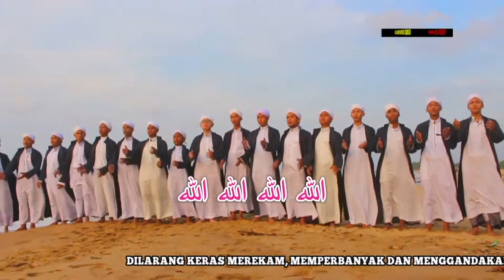Ji'nal Madinah - M. SAiful Rijal - Senandung Kerinduan [Full HD]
GROUP :SYAUQUL AHBAB
JUDUL ALBUM : SENANDUNG KERINDUAN
VOCAL : M. SAIFUL RIJAL
PRODUKSI : MENARA RECORD

Dapatkan Juga VCD Produksi MENARA RECORD Ditoko Kaset & VCD Terdekat Anda, Atau bisa Langsung Hubungi Kami.

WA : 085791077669